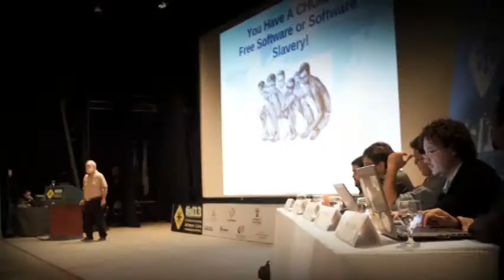Plataforma escambo no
Pedro Jatobá e Alan Targel da Cooperativa Eita falam sobre o escambo, uma plataforma para trocas online em pontos de cultura.